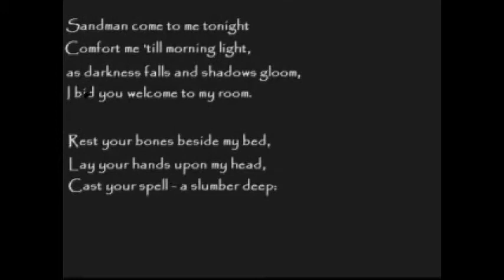J.Demise Promo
Uww's Dark child.